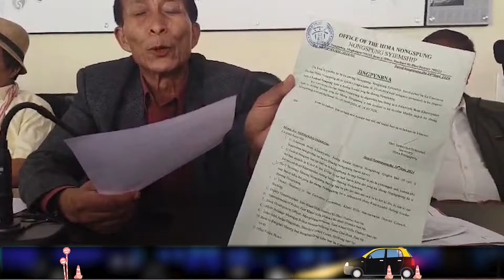HAPOH LAI SNGI DAWA U SYIEM KA HIMA NONGSPUNG BAN WENG ÏA U ACTING SYIEM